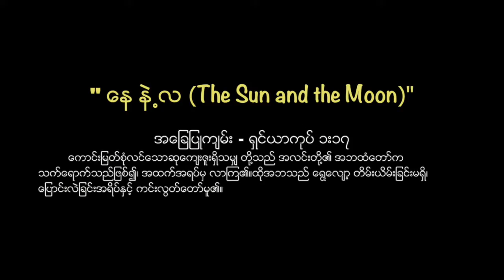John Dai Khaung (The Sun and the Moon)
mca.usa